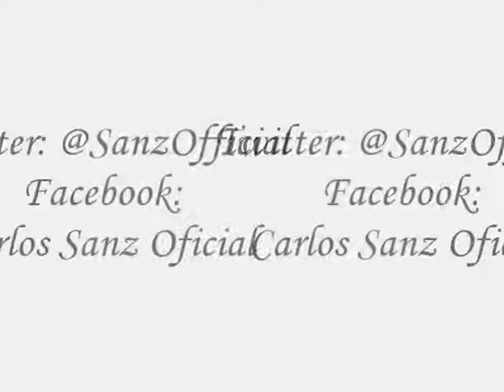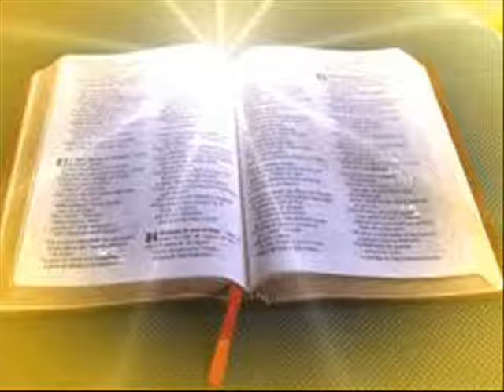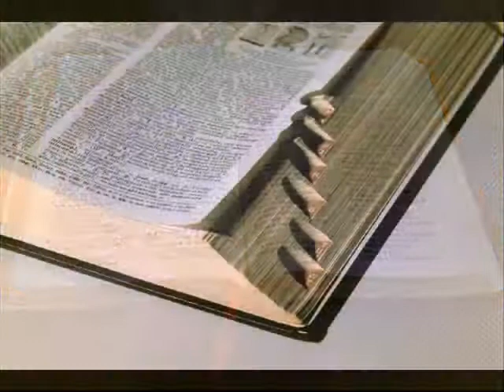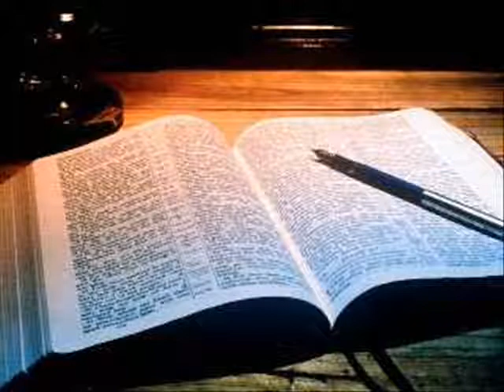La Salvación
La salvación mitos y verdades... Todos tenemos diferentes puntos de vistas sobre este tema... A cual creer?, Como se logra la salvación?... Mira este video, y comenta tu punto de vista..